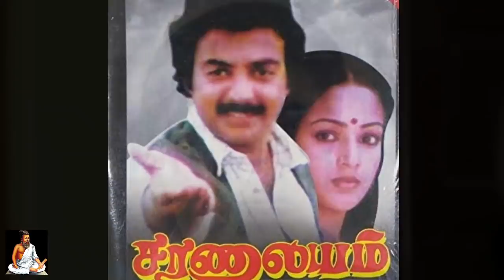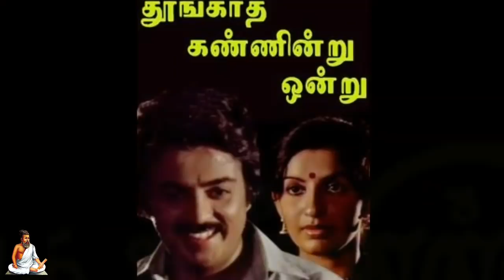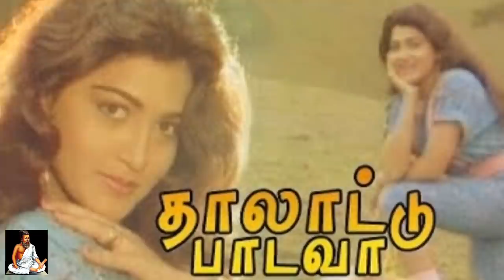R SundarRajan Directed Movies Hit? Or Flop? | தமிழ்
Related Keys : r sundarrajan,r. sundarrajan,r sundarrajan movies,r sundarrajan hit movies,tamil movies,r sundarrajan tamil movies,director r. sundarrajan movies,director r. sundarrajan movie,hd movie,r sundarrajan comedy,movie,r. sundarrajan (film director),director r sundarrajan,old tamil movies,latest tamil movie,sundarrajan,sundararajan movies,tamil comedy movie,director r sundarrajan movies,r sundarrajan directed movies,